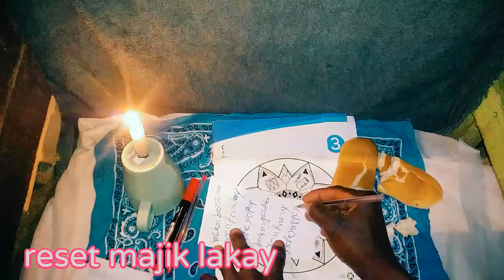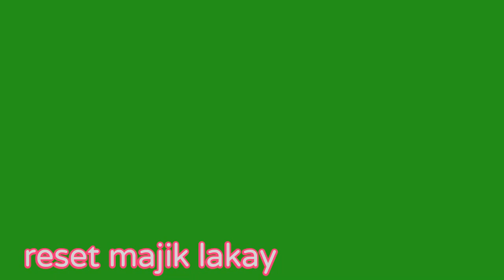reset ak yon moso pen pou w trouve travay rapid imedyat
reset majik lakay